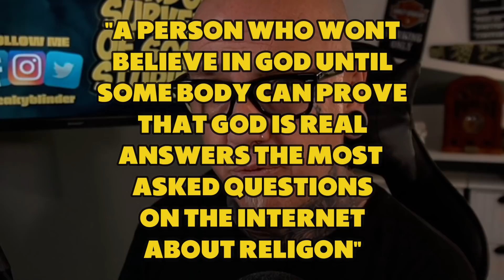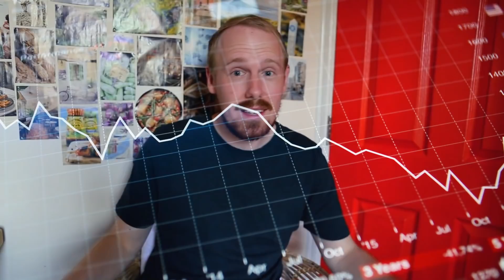Atheist Answers the Web's Most Searched Questions About Christianity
Atheist Answers the Web's Most Searched Questions About Christianity, and all I did was offer my thoughts on his answers, and provide my own answers from a different perspective.
GOT A VIDEO YOU WANT ME TO LOOK AT?
PLEASE PUT *VIDEO SUGGESTION* in the subject line.

✅Gear I use myself and recommend